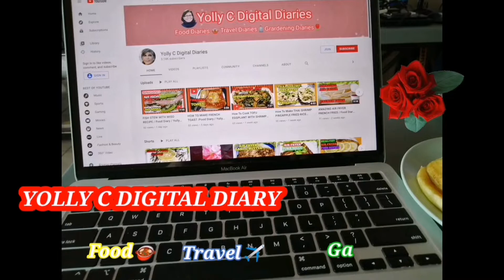Simple And Easy To Prepare GRILLED MAHI MAHI WITH MANGO AVOCADO SALSA /Yolly C Digital Diary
Ingredients:
Mahi Mahi fillet
2 tbsp olive oil
1 tsp ground cumin
1 tsp chili powder
Salt
Pepper